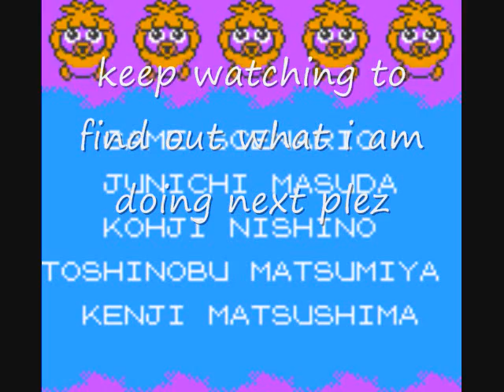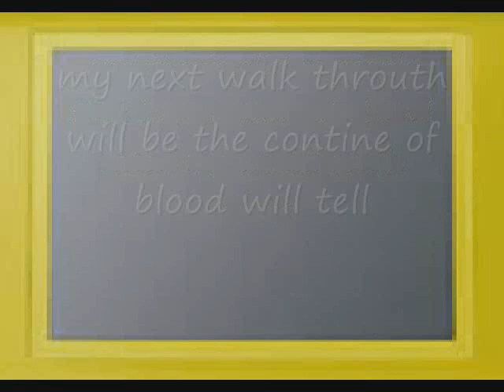pokemon crystal walkthrouth final part 63 vs red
final part vs red...